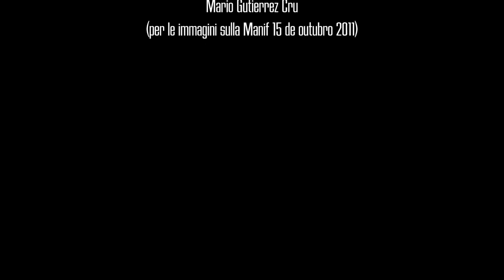Voltar para a terra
As a result of heavy cuts by the Portuguese Government, Maia Rogerio Ramos, a professor of geography in secondary schools, loses his job.
To continue to teach, Rogerio emigrates in the south of the country with a temporary contract and a salary lower than the unemployment benefit.
When this contract is not renewed Rogerio returns to his parents in the north of Portugal.
Here he tries a radical change devoting himself to the project of an organic farm in his family land.

Francesco Spinucci is a freelance filmmaker.
After studying philosophy he works for several news formats such as Annozero, Presa diretta, Servizio Pubblico. He took part in the production of reports and investigations as camera assistant and second camera.
After three years of television, Francesco understands this is not his world; he feels the weight of a self-referential system, alien to the reality it claims to bring to the audience.
So begins to look for a different job and life.
Francesco currently lives in Portugal, where he produces videos for musical and theatrical events, and is at the moment collaborating in the production of a documentary focused on the "Bairro de Santa Filomena," the last favela of Lisbon.